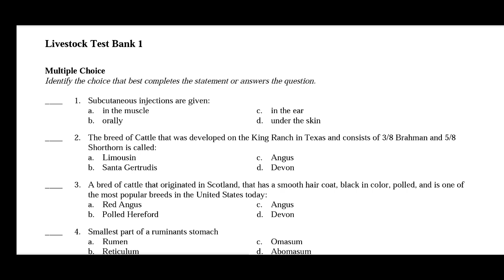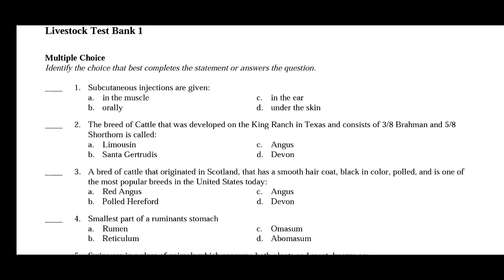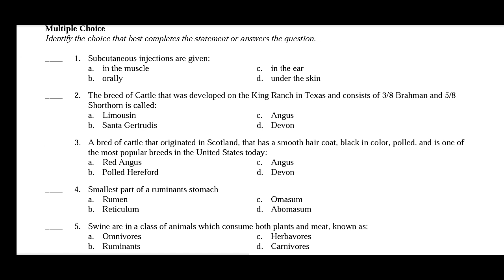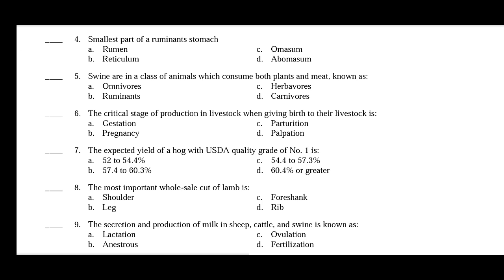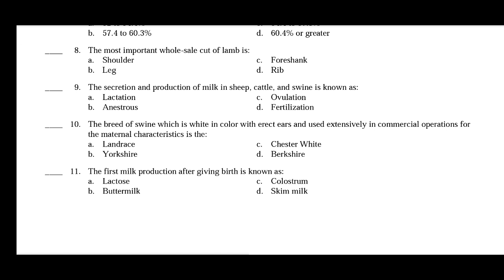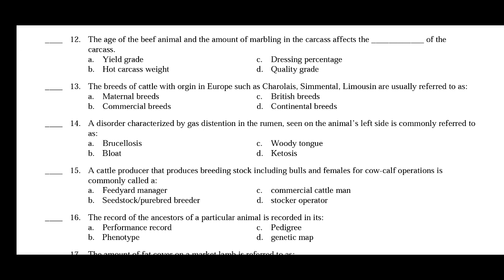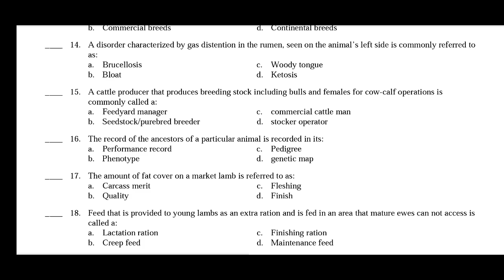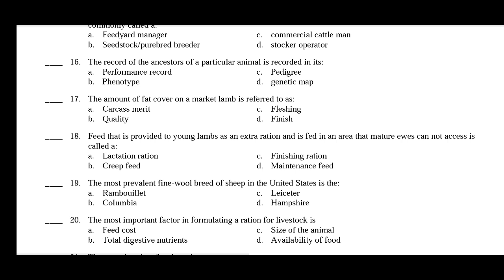Live Stock Management in Telugu | Production and live Stock Management | animal Husbandry 2023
Animal Husbandry/ Veterinary Assistant latest Live Stock Management and production classes 2023

Different types diseases in Sheeps & Goats with preventive measures has been explained in this tutorial